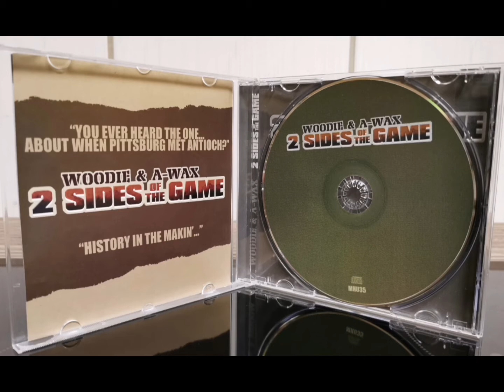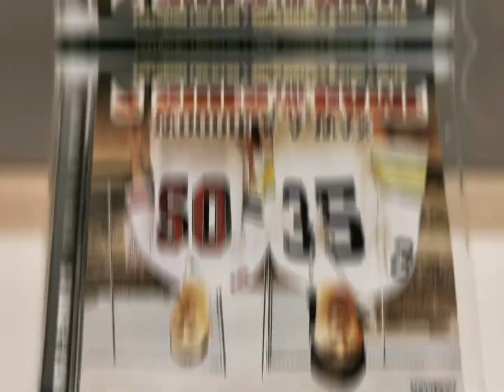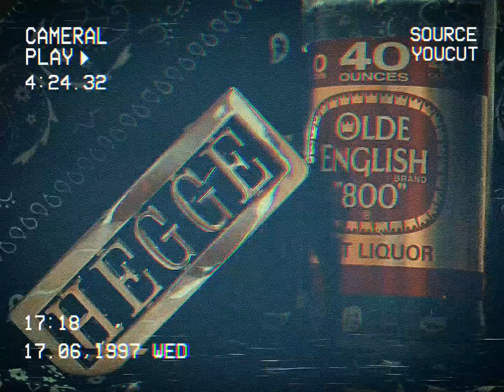WOODIE & A-WAX - LAY-EM DOWN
Album: 2 Sides Of The Game
Bay Rider Muzik/East Co. Co. Records
2005 Antioch/Pittsburgh